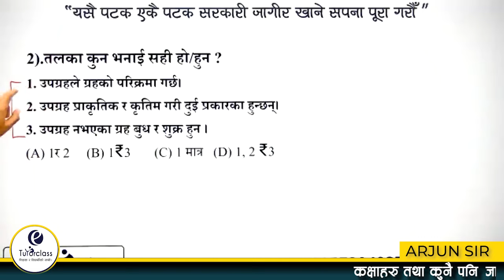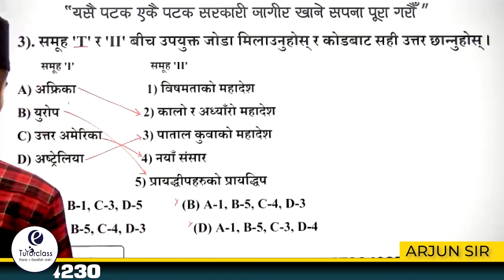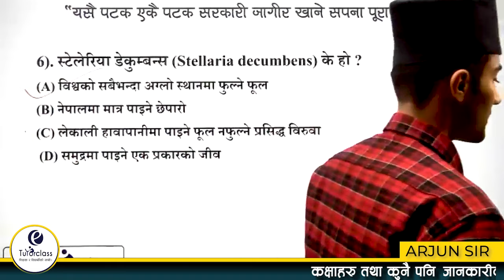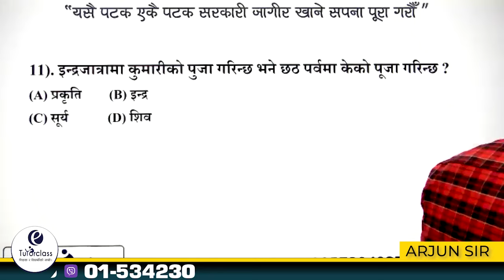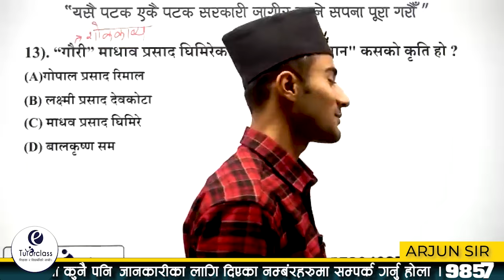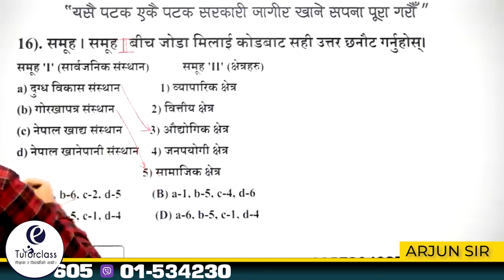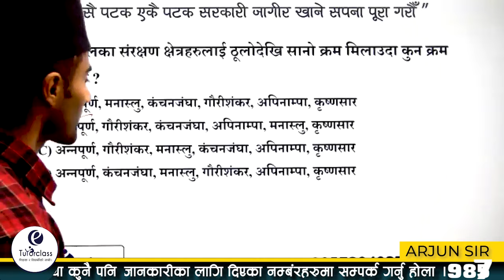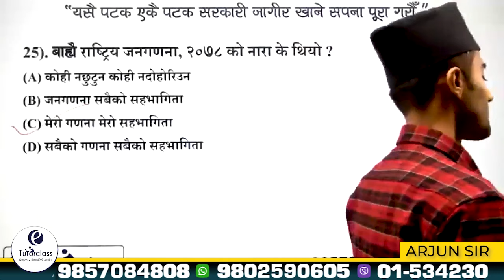GK शिक्षक सेवा आयोग प्रथम पत्र | 2080 माग २६ || Question & Answers || Arjun Sir